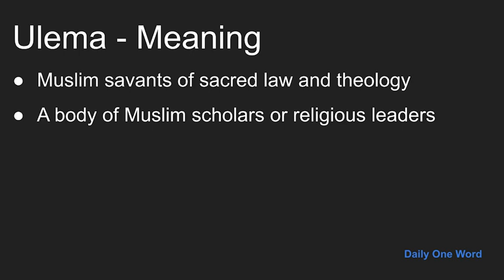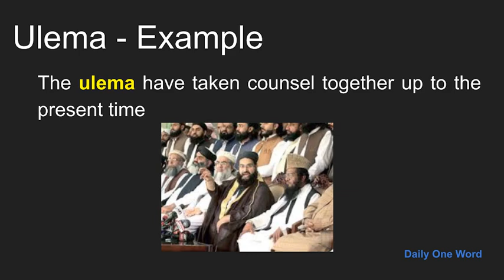Meaning of Ulema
Meaning, Example and Pronunciation of word Ulema